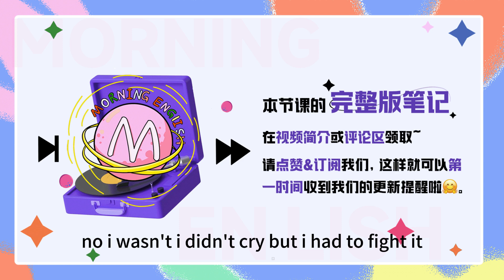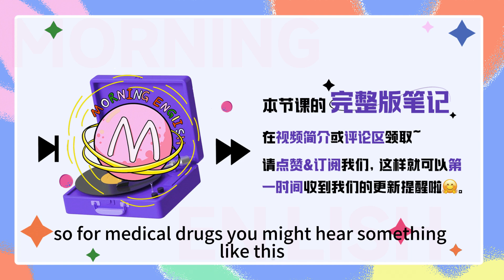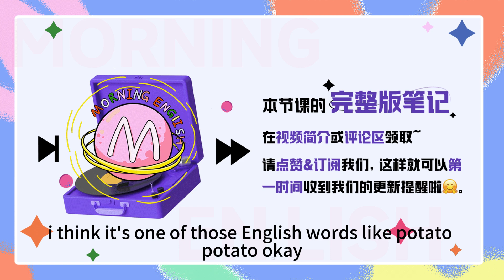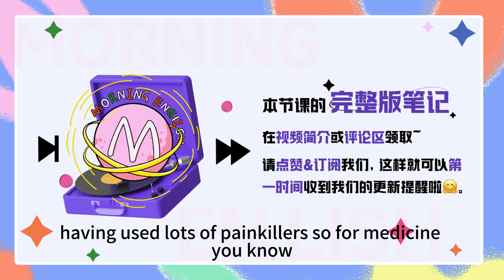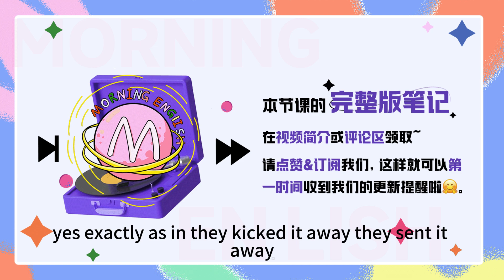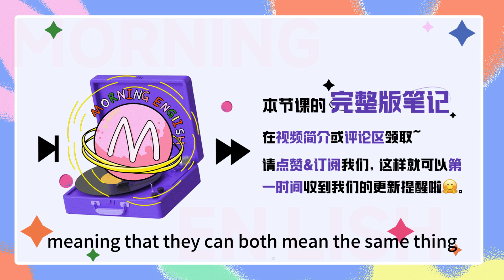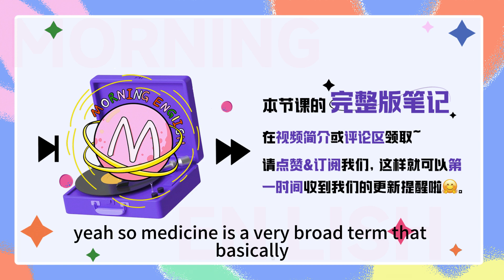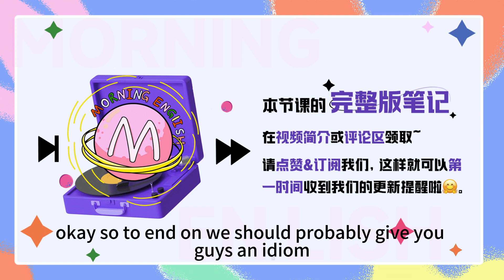「吃藥」到底用drug還是pill？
「吃藥」到底用drug還是pill？｜早安英文｜podcast｜podcast english｜英语口语｜英语发音｜英语对话｜英语听力｜日常英文｜国外生活必备｜双语脱口秀｜中英雙語